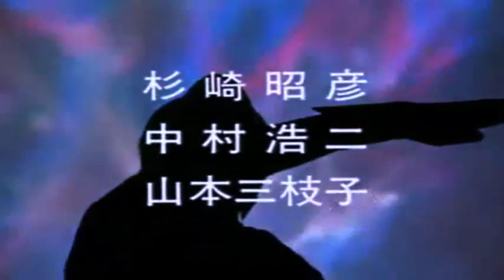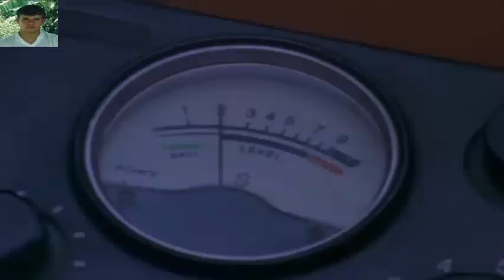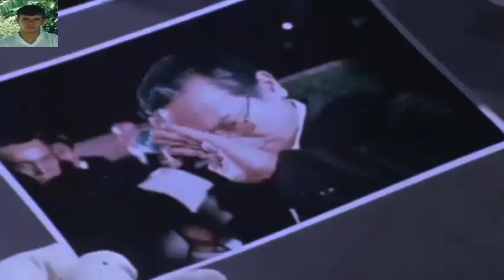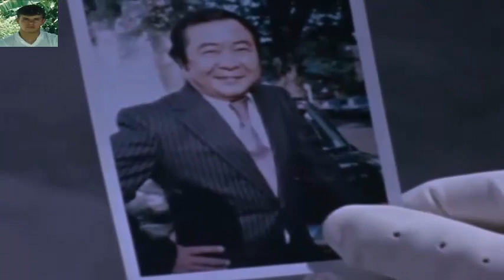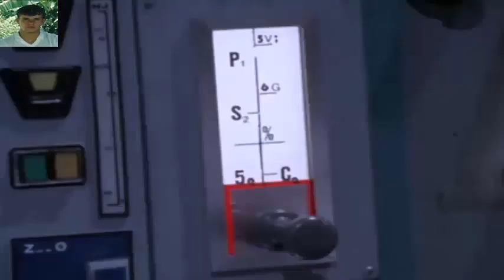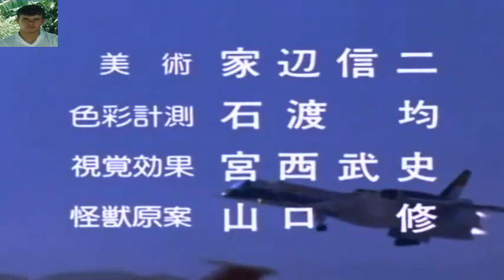ULTRAMAN 80 | EPISÓDIO 28# | LEGENDADO